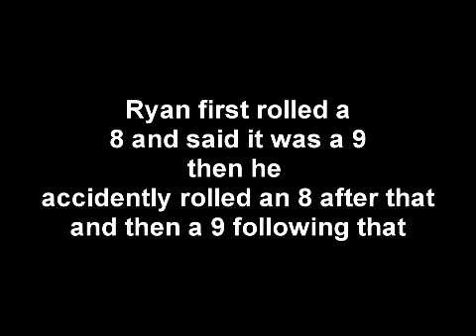Blooper Reel: Monopoly On Steriods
Here are all the outakes, bloopers and, random stuff that couldn't fit in the original video